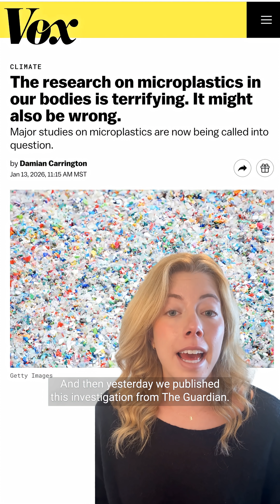So our bodies aren’t full of microplastics after all?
Remember all of that research on microplastics in our bodies? It might be wrong.

Studies are being called into question by scientists who claim they were tainted by contamination and false positives. What that basically means is that until more robust tests are completed, your actual risk from microplastics is TBD.

Does all of this mean that we can't trust scientific findings? Not so fast. Tomorrow, Dylan Scott, Vox's health correspondent, gets into the smarter way to understand this big development in the world of microplastics. You can read him in our Good Medicine newsletter